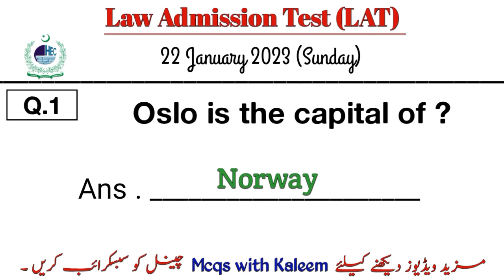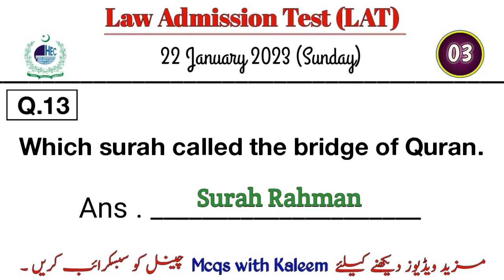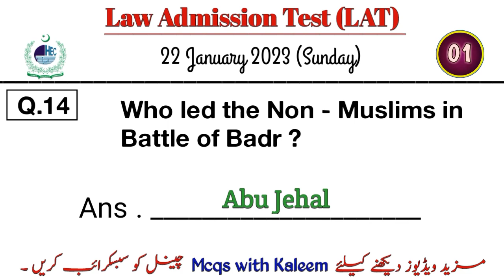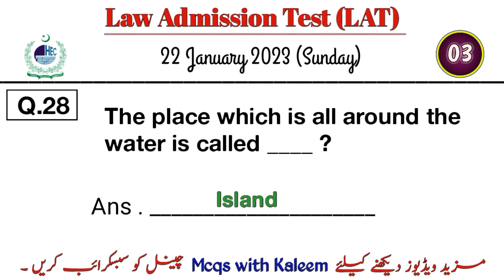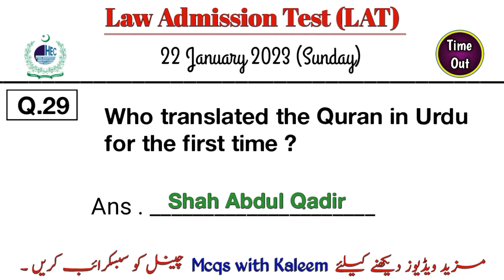Law admission test (LAT) Paper held on 22 January 2023 | Solved paper.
Mcqs with Kaleem
 Past Papers
Lat complete solved paper 22/01/2023
 LAT Past Papers
HEC LAT Past Papers Solved 2023
LAT Test Past Paper
 Law Admission Test (LAT)
Past Papers 22 January 2023
 Law Admission Test (LAT) Past Papers
 lat past papers essay
lat past papers Mcqs with Kaleem
hec lat past papers
lat past papers solved
 today lat paper answer key
 lat 22/01/2023 complete solved paper
HEC LAT complete solved paper
 HEC LAT Complete solved Paper held on 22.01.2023
HEC LAT 5 years past papers
 HEC LAT previous five years past paper
 HEC LAT Today Complete Solved paper
 HEC LAT Result Date announced
HEC LAT Merit list 2023
 HEC LAT Result announced
 HEC LAT Result expected date
HEC LAT Past Paper
Mcqs with Kaleem